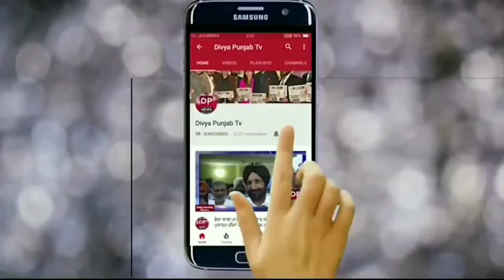ਮਾਝੇ ਦੇ ਅਥਲੀਟ ਨੇਂ ਲੋਕਾਂ ਨੂੰ ਨਸ਼ਿਆਂ ਖ਼ਿਲਾਫ਼ ਜਾਗਰੂਕ ਅਤੇ ਪਾਣੀ ਨੂੰ ਬਚਾਉਣ ਲਈ ਕੀਤਾ ਵਿਲੱਖਣ ਉਪਰਾਲਾ!ਲੋਕਾਂ ਸਰਾਹਿਆ